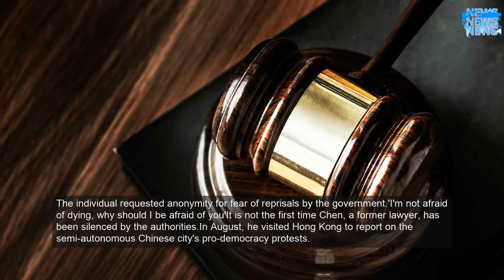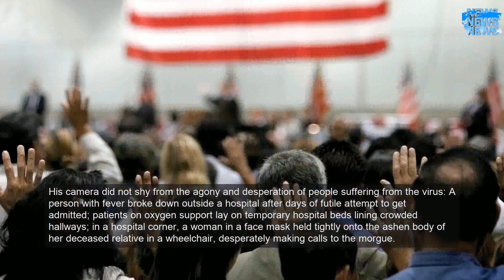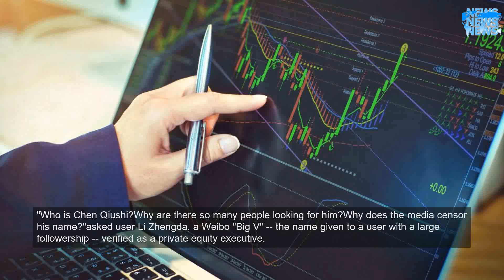As China mourns the loss of one coronavirus whistleblower, another outspoken citizen has disapp..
Chen Qiushi, a citizen journalist who had been doing critical reporting from Wuhan, the central Chinese city at the epicenter of the outbreak, went missing on Thursday evening, just as hundreds of thousands of people in China began demanding freedom of speech online.